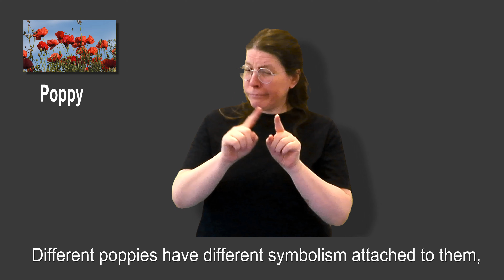5 Poppy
This video is part of a series which showcases the sign created in English Sign Language for the plant: Papaver spp. / Poppy as part of the 3 year ERASMUS+ Project PANCAKE: Plants And Nature Conveying Augmented Knowledge for Everyone.

Video content created/edited by The University of Edinburgh

:flag-eu:️ Action co-funded by the Erasmus+ Programme of the European Union